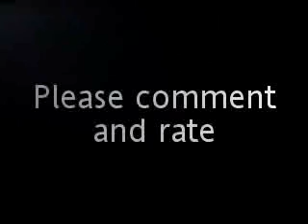Snowboard kids. Part 2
sunset rock is a very beauful level, the sunset synce in with the music beautifully,